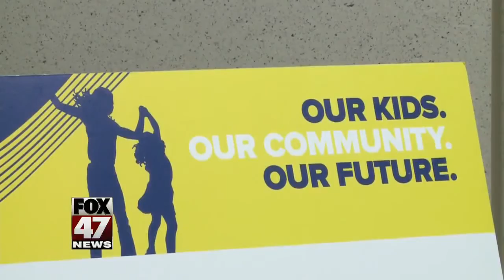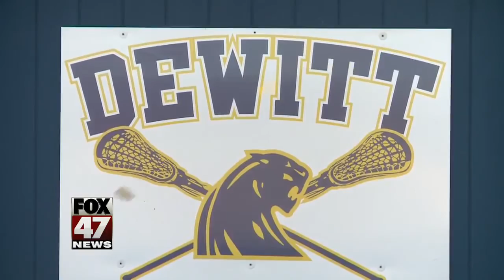Dewitt Jr. High Shooler blocked off from locker by other students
Young students are feeling the effects of the election. A 7th grader at Dewitt Junior High says students walled her off from her locker, saying "Go back to Mexico. Christopher Lane spoke with the superintendent, and the students mother about the incident.